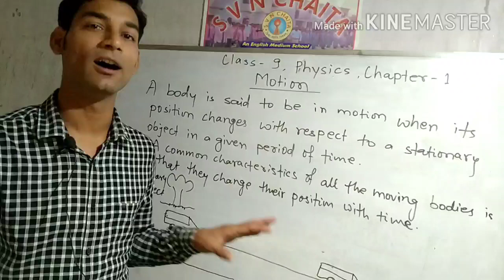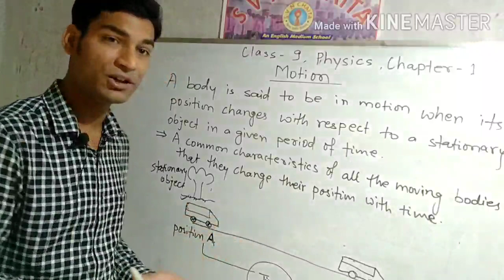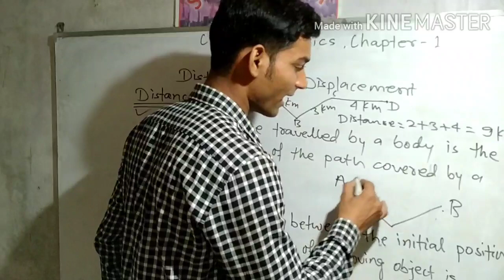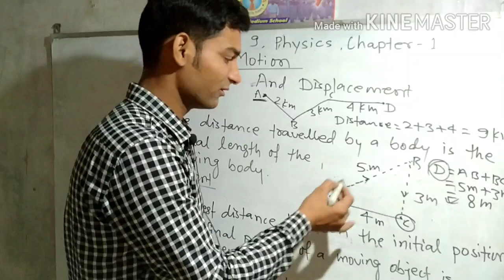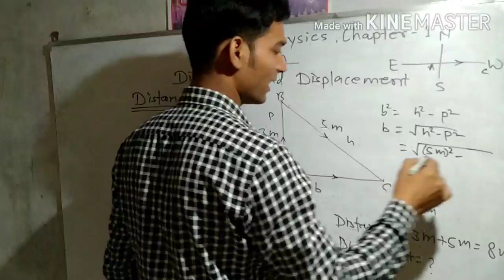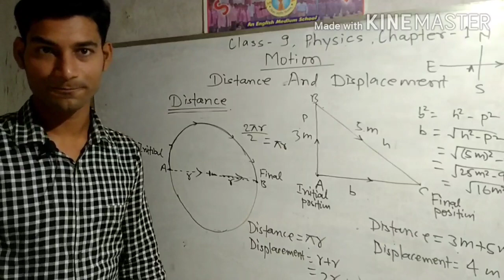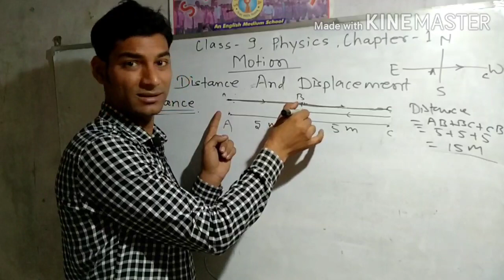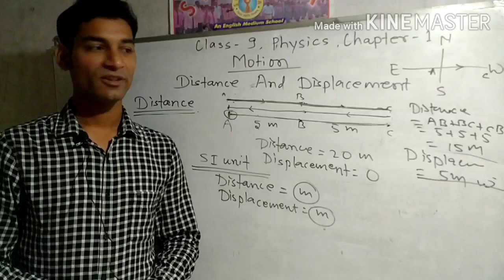Chapter 1: Motion for class 9th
Motion:

Movement of any object from one position to another position with respect to the observer is called as Motion.

Motion Along a Straight Line:

When an object moves along a straight line, the motion of the object is called rectilinear motion. For example; motion of a car on highway.

Vectors and Scalar Quantities:

Vector is a quantity which have both magnitude and direction. For examples: Force, position etc.

Scalar is quantity with which direction is not associated. For examples: Mass, temperature, time etc.

Distance
Length of path covered by a moving an object in the given time irrespective of direction
is called distance.

It is a scalar quantity.

Its SI unit is metre(m).

Displacement:

The shortest distance measured from  initial to the final posftion of an object is known as the displacement.

It is a vector quantity.

Uniform Motion:

When an object covers equal distances in equal intervals of time, it is said to be in uniform motion.

Non-Uniform Motion:

When an object covers unequal distances in equal intervals of time, it is said to be in non-uniform motion.

Speed (s):

The distance travelled by an object in unit time is referred to as speed.

Its SI unit is metre/ second (m/s).

Average speed: For non-uniform motion, the average speed of an object is obtained by dividing the total distance travelled by an object by the total time taken.

Velocity (v):

Speed of an object in a particular direction is named as velocity, i.e., it is the displacement of body in unit time.

Average velocity: It is given by the arithmetic mean of initial velocity and final velocity for a given period of time.

Acceleration (a):

The rate of change of velocity is termed as acceleration.

Its SI unit is metre/seccond2 (m/s2).

The acceleration is taken to be positive if it is in the direction of velocity and negative when it is opposite to the direction of velocity.

Negative acceleration is also named as retardation or deacceleration.

An object moving on a circular path though with uniform speed, is always said to be accelerated as it changes its direction every moment.

Uniform acceleration: When velocity of body changes by equal amounts in equal time intervals, acceleration is said to be uniform. For example: Motion of a freely falling ball.

Non - uniform acceleration: When velocity of body changes by unequal amounts in equal intervals if time, acceleration is said to be non - uniform. For example: Motion of car.

1. Distance -Time Graph for Uniform Speed:

Distance -Time graph for uniform speed, is a straight line as shown below:

2. Distance -Time Graph for Non-Uniform Speed:

Distance -Time graph for uniform speed, is obtained in the form of a curve as shown below:

3. Distance -Time Graph for a Body at Rest:

Distance -Time graph for a body at rest is a straight line parallel to the time axis (x-axis):

Velocity-Time Graph

2. Velocity-Time Graph for Non-Uniform Acceleration:

Velocity-Time graph for non-uniform acceleration, is obtained as a zig-zag line as shown below:

Try following questions:

Q 1. Distinguish between uniform motion and non, uniform motion.

Q 2. Name the quantity which represents rate of change of velocity.

Q 3. Find the acceleration of a car and its displacement from the following observations:

Time

Speed (in km/h)

3:15 pm

26

3:45 pm

60

Q 4. What happens to speed, velocity acceleration when an object moves in a circle with uniform speed?

Q 5. What does the slope of Disition – Time graph represent?